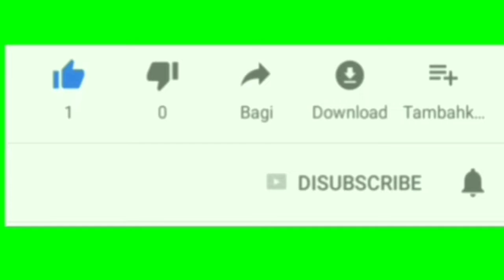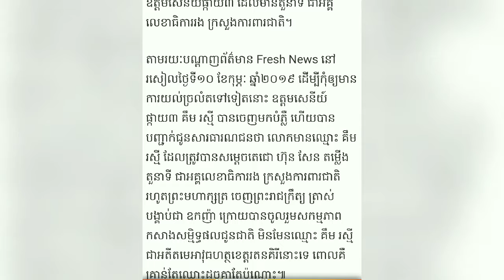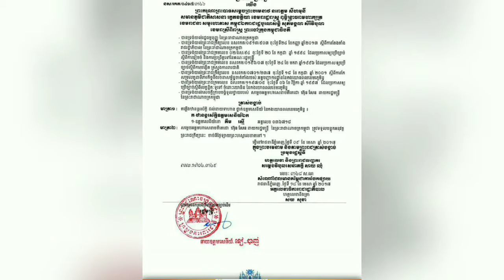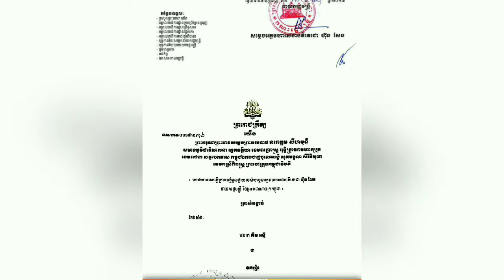Kim Raksmey clarifies the name , លោកគឹម រស្មីពាក់ផ្កាយ3ចេញមុខបកស្រាយរឿងច្រឡំឈ្មោះ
Kim Raksmey clarifies the name   , លោកគឹម រស្មីពាក់ផ្កាយ3ចេញមុខបកស្រាយរឿងច្រឡំឈ្មោះ,សូមលោកអ្នកជួយចុច subscribeម្នាក់មួយផងដើម្បីទទួលបាននៅពត៌មានថ្មីនិងការកំសាន្តជារៀងរាល់ថ្ងៃ។សូមអគុណ